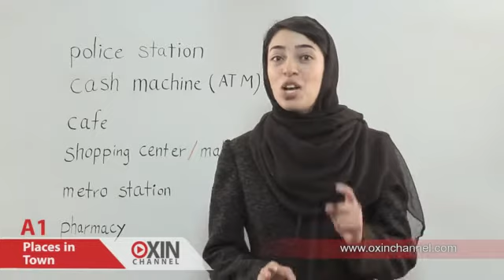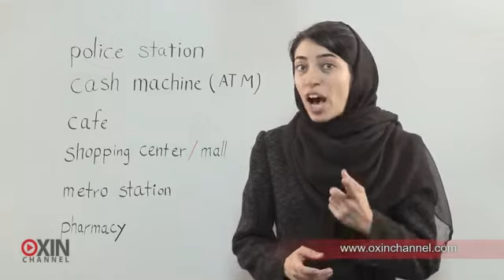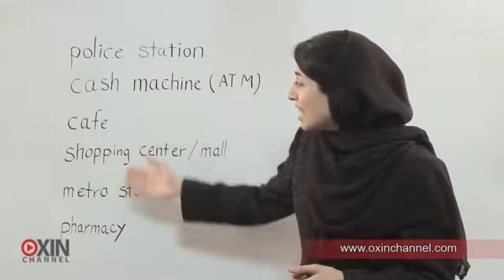یادگیری زبان انگلیسی با اکسین چنل - درس 6 - موضوع: اماکن در شهر - جلسه 1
سلام دوستان
آماده¬اید که یه سری جمله در مورد محل زندگیتون یاد بگیرید؟
می¬دونید چه کلماتی برای نشون دادن موقعیت¬های مکانی کاربرد دارن؟
این ویدیو شما رو با طرز استفاده¬ی کلمات زیر توی جمله آشنا میکنه:

Next to = by = کنار
Opposite = روبروی
Under = زیر
In = داخل
On ... street = در خیابان
Behind = پشت
Between = بین

چه کلمات دیگه¬ای به ذهنتون می¬رسه که برای بیان آدرس به کار میان؟ چطور می¬تونین از این کلماتی که یاد گرفتین استفاده کنین تا محیط اطراف خودتون رو توصیف کنین؟